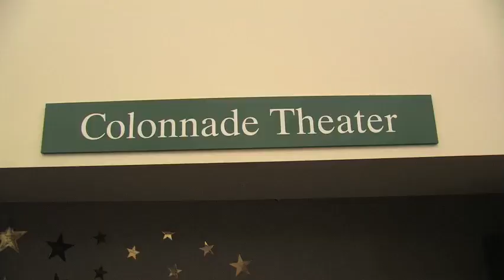3 Minute News- The Sound of Music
News segment spotlighting Closed Door Entertainment's upcoming production of "The Sound of Music" at the Colonnade Theater in Ringgold, GA. Includes a sneak peak at one of the last rehearsals prior to tech week.